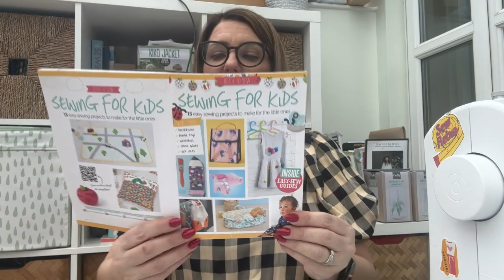selflesssewapril23 Day 2 - Plans & Inspiration Vlog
Hi All,

This is my vlog I share with you my plans & Inspiration for the Challenge.

Sew a selfless make for your friends, family,  pet or charity.
Post on Instgram under selflesssewapril23 on 30th April and tag @mysewcialthread , @StitchHemSew and myself

With over 50 amazing prizes from some of the biggest names in the sewing industry, there will not only be a 1st, 2nd, 3rd prize for best in each category the rest of the winners will be chosen at random,

The categories are:
Menswear
Ladieswear
Childrenswear 0-2
Childrenswear 2 years plus
Pets and Accessories

Plans:
Tessuti patterns Mandy Boat tee
Spring Bee and Co-ords BAMBOO Jersey

Hayley Robe - Tammy Handmade

Adele